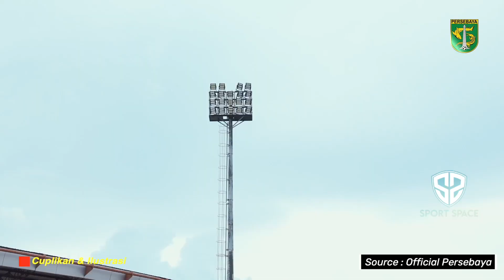TAK SETUJU LIGA DILANJUTKAN🔥Penyataan Umuh Rugikan Persib, Luis Milla Pilih Diam❗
Berita Sepak Bola Terbaru dan Momen Pertandingan Terbaik Akan Kita Sajikan Dalam Video Ini : TAK SETUJU LIGA DILANJUTKAN🔥Penyataan Umuh Rugikan Persib, Luis Milla Pilih Diam❗

Seperti diketahui, Liga 1 musim ini terhenti pada pekan ke-11 menyusul tragedi Kanjuruhan, awal oktober lalu. Mengenai hal itu,  PT LIB berencana melanjutkan kompetisi Liga 1 2022/2023 pada tanggal 2 Desember 2022 mendatang.